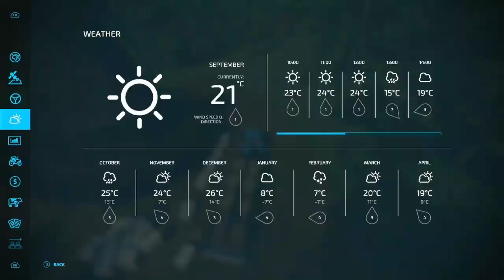Opening of granddads shop |survival of the fittest ep7 | lets play |fs22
in this episode,  loads of work has been done to the community and in honor of grandad i have opened a shop in his name.
Back at the farm laney has now got three fields and flour coming out of her ears